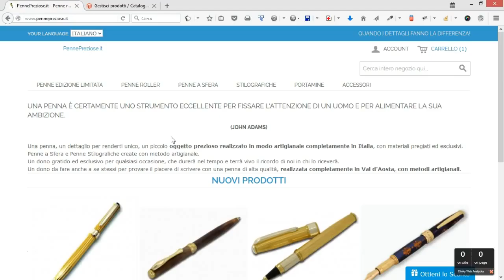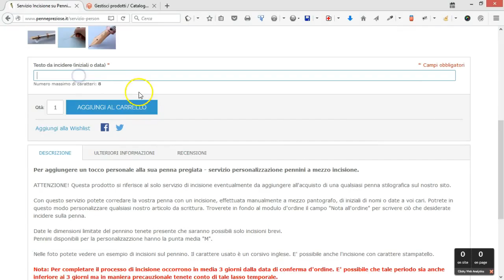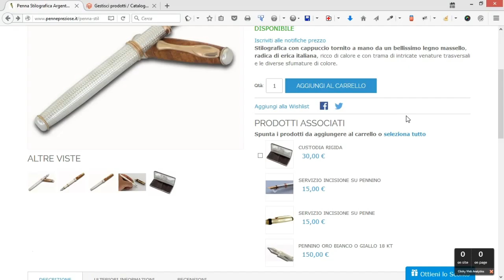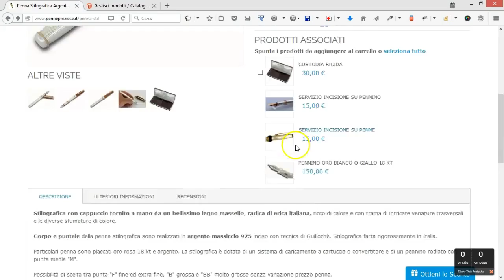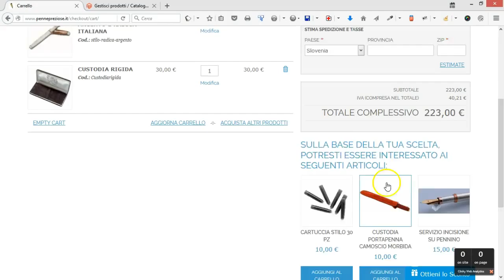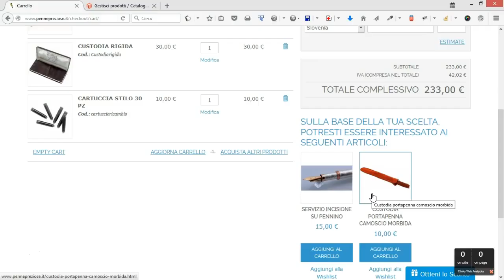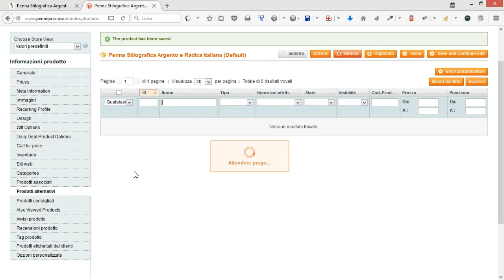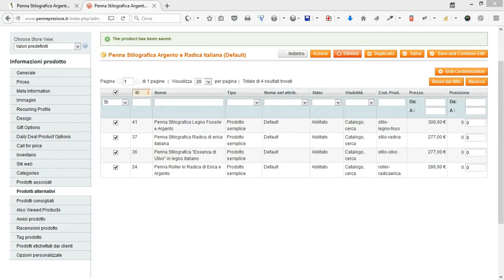Magento, utilizzare i prodotti associati/alternativi/consigliati nel modo corretto.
Come utilizzare correttamente le opzioni di suggerimento prodotti alternativi, consigliati, associati, correlati nel tuo e-commerce.

Video con dimostrazione pratica e indicazioni su come utilizzarli per aumentare le vendite del tuo negozio online.

Migliora la tua scheda prodotto in Magento, rendi il carrello un punto dove poter vendere ulteriori prodotti o servizi, "interagisci" con il tuoi clienti come faresti in una vendita di persona.